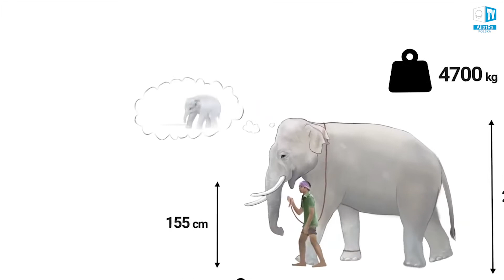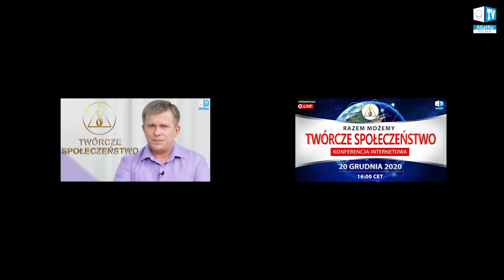Wyuczona bezradność u słoni. A jak jest z ludźmi?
- Czym jest wyuczona bezradność?
- Czy sznur, który nas trzyma jest tak mocny?
- Czy my, ludzie, różnimy się od słonia na sznurku?